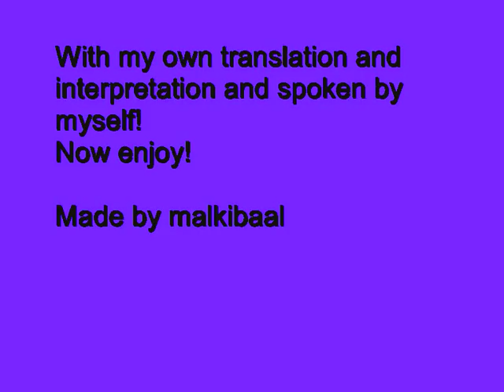Canaanite-Phoenician Language: Ahirom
This is one of my older videos, I did a lot of amateurish mistakes in pronunciation grammar and vocabulary, please watch my videos beginning from 2010 onwards, they are much better!

Translation and Speech of the 3100 years old inscription of Byblos about Ahirom the Byblian king made, translation and speech and interpretation and video made by me.
Music part : Adragante(group) Tradincelt(album) canonj pachelbel(title)